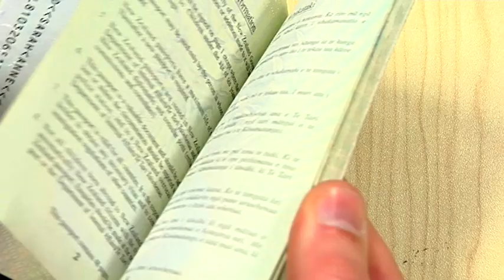Passports - Free Stock Footage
Passports